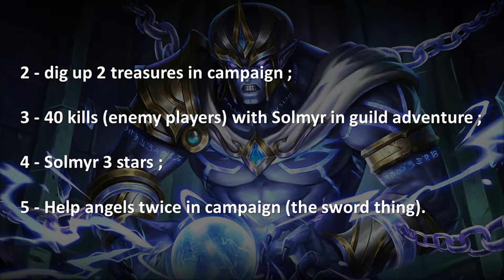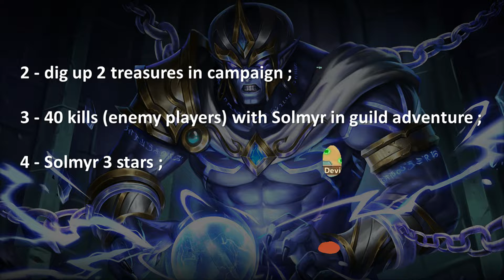Era of Chaos - Solmyr Lore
Might and Magic Heroes : Era of Chaos
Lores / Chroniques

Solmyr Lore
Chroniques de Solmyr

1,001 years
Ancient Gods
Mind's Maze
The Mage and the Devil
Thief of Time